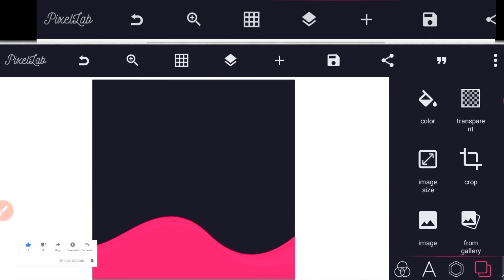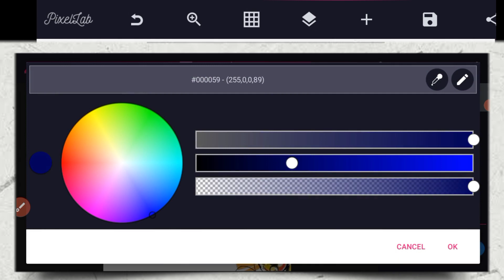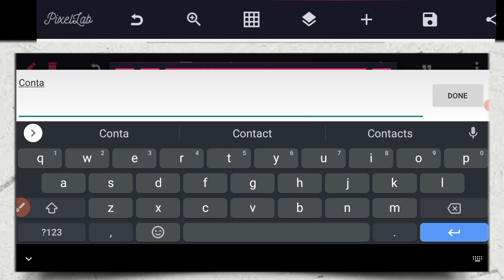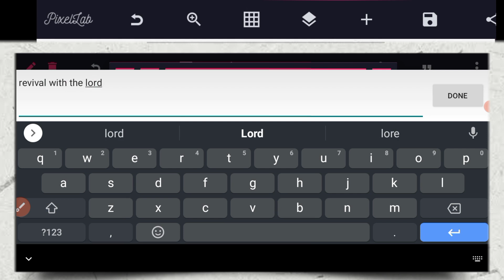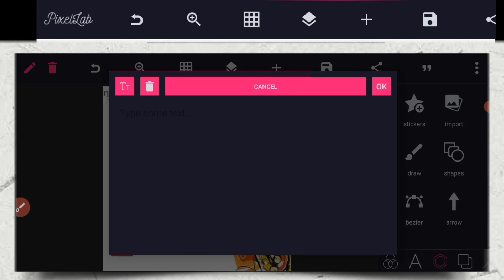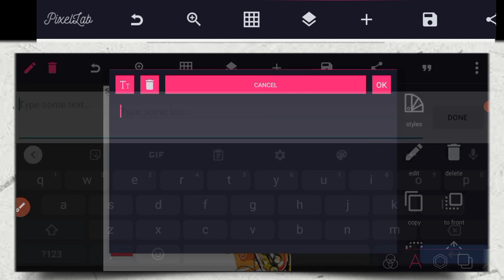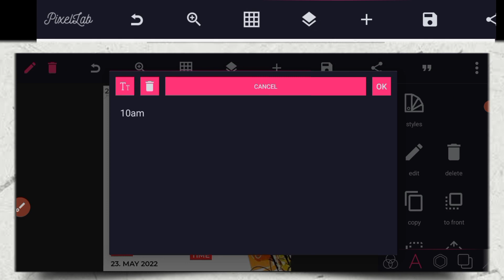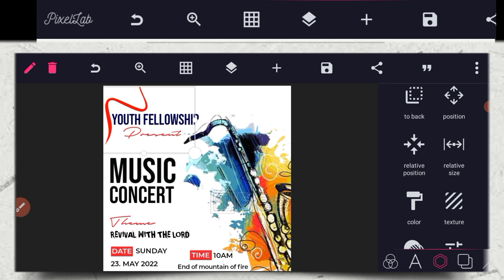Music Concert Flyer || How To Create A Church Concert Flyer Like A Pro || pixellab Tutorial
Trust you are doing great?

In today's video, I'm going to be teaching  you how design a church music concert flyer in pixellab

This channel is all about creating graphic tutorials and it can be used for your personal growth

As you do so, God will continue to bless you

Important links

Pixellab Pro

Zachiver

5500 premium fonts

More Material

Checked our recent videos

📍Top 10 websites you don't know that will wow you for mockup

📍Products Package Design | How To Create A Products Package Like A Pro - PicsArt - pixellab Tutorial.

📍11 Free Websites For Downloading Graphic Design Premium Resources || Smartphone Graphic

📍Smartphone Graphic || 13 Apps You Need On Your Smartphone For Designing

📍 Easy steps to create a professional logo in pixellab

📍 Easy steps to create a neon effect in pixellab

Let connect

✓Join Other Graphic Designer on WhatsApp

Noblecreative.net

. Key words.